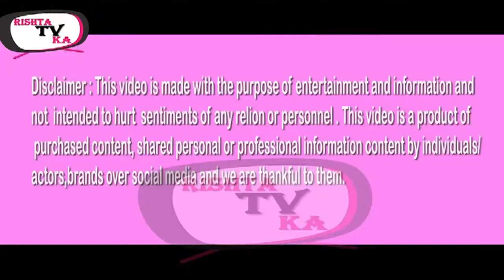What! Nia Sharma & Reyhna Kiss LIP to LIP Each Other